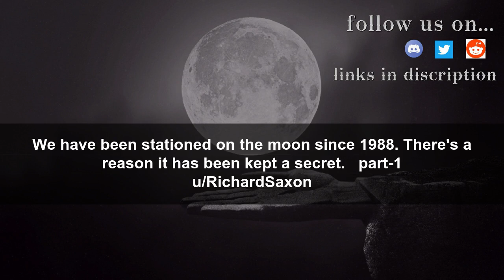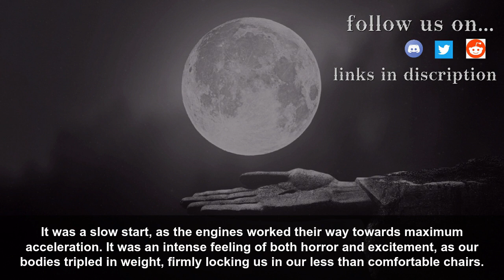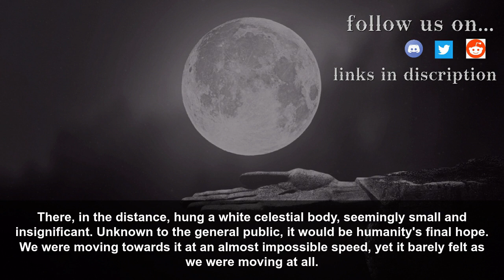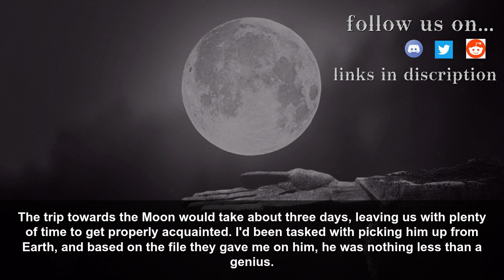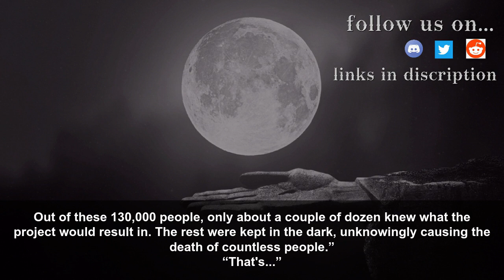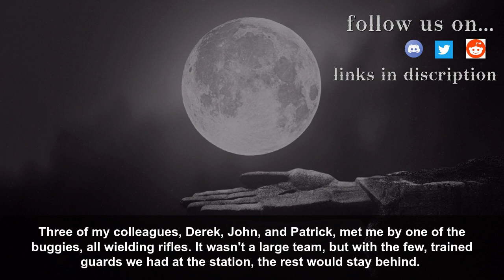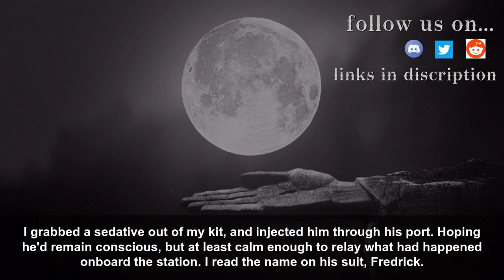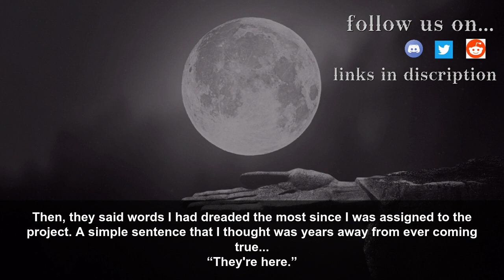We have been stationed on the moon since 1988.There's a reason it's been kept a secret Sci-Fi EP-1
Be sure to check original authors and support them. Links in the desc.

I was the only one left. It's the end of Horrific Midnight Game-final part Don't scream (Nosleep)

Posted by:
u/RichardSaxon
Video source: